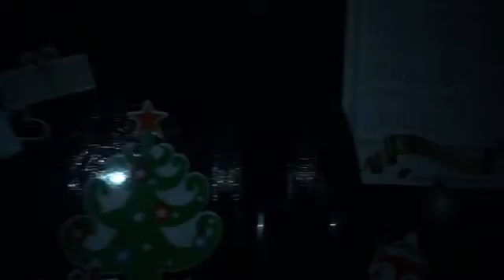Feeling Christmasy already 11/19/16